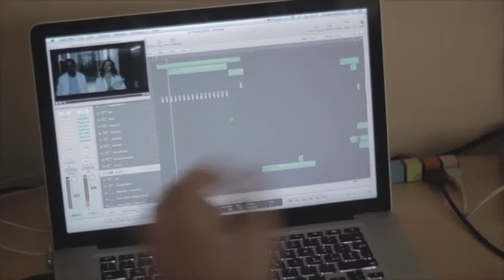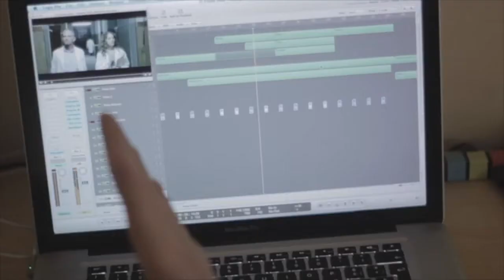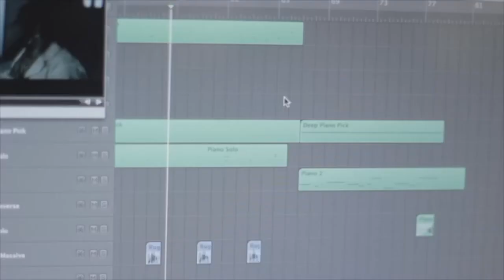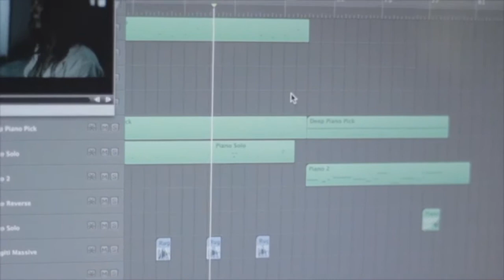Giampaolo Speziale - Freaks! Le musiche della seconda stagione - LaFeltrinelli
Giampaolo Speziale, leader della band alternative About Wayne parla di "Freaks! - Le musiche della seconda stagione".